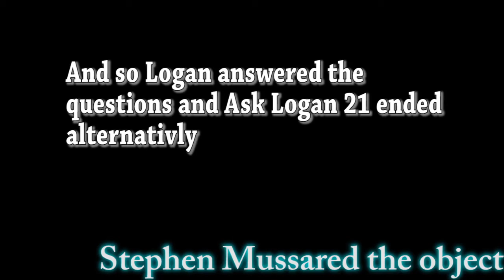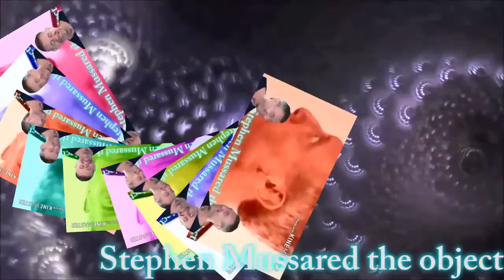[YTP TENNIS] Michael Rosen's Acid Trip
The British YTPer
One part censored due to it breaking one of yt's guidelines